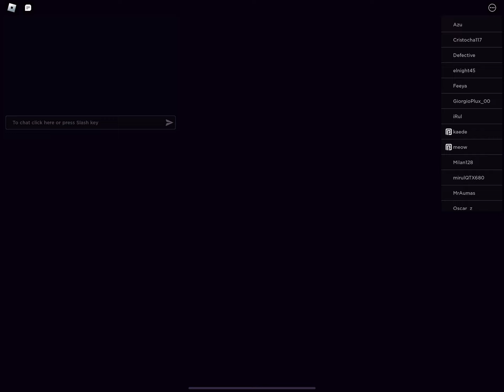ROBLOX Unnatural Disasters…